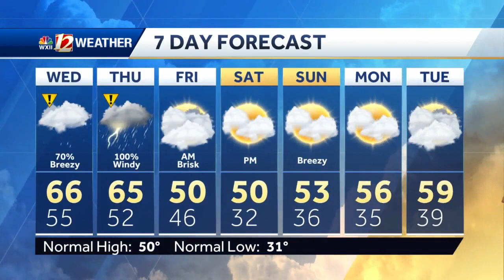WATCH: Showers Wednesday, heavy rain and storms Thursday